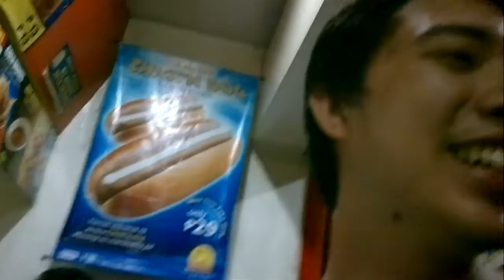LX dokyu boorger edition PART 3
WITH THE SPECIAL APPEARANCE OF VAN!